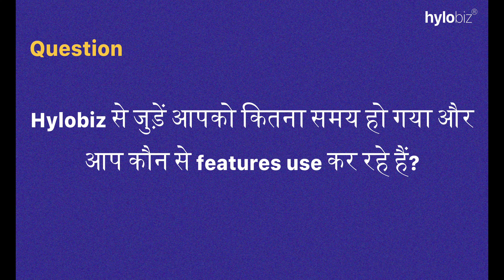How Hylobiz helped Sagar to Improve Collections with Payment Reminders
Improve your invoice collections with payment reminders on Hylobiz and give a boost to your business cash flows.

All the efforts the team puts into their work give a sense of greater satisfaction when we are appreciated by our customers.
The Trust they show in us makes us excel!

Upscale your business with Hylobiz's technology enabled solutions.

Grow your business with Top Hylobiz Features:
1. Seamless ERP connect.
2. Auto sync invoices from erp
3. Create/send invoices with payment links
4. Automated payment reminders
5. Accept payments using multiple payment modes
6. Quick settlement of invoices
7. Auto reconciliation into ERP
8. Dashboard and business reports
9. Connected banking

About Hylobiz:
Welcome to Hylobiz!
Hylobiz has Integrated the Top-used ERP in its target markets, built an API sandbox for the bigger businesses, and provided for functional use cases like PI, PO, Inventory, and Invoicing, along with connected banking services.
Hylobiz Neobanking platform, enabling the banking marketplace for businesses to avail services like insurance, loans, bill-discounting, utility payouts, and Taxes payments, all through single window access, is built over Open Banking APIs through direct partnerships with banks.
We offer "Connected Banking" that includes ERP Integration, Digital Payment Collection, Automatic Reminders, and Reconciliation.